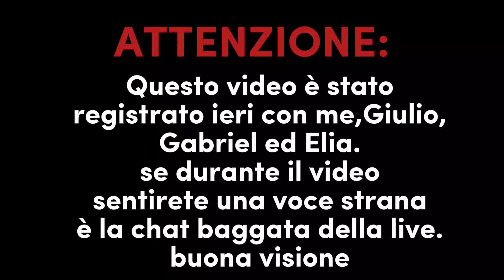LA MIA REACTION ALL'EVENTO DI FINE SEASON BIG BANG DI FORTNITE - con Giulio,Elia e Gabriel